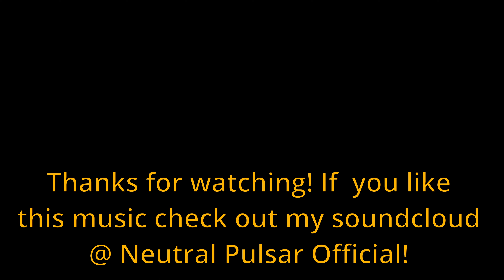Explaining the Flow State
Attempting to demonstrate and describe the flow state with an ancient form of dance, poi.